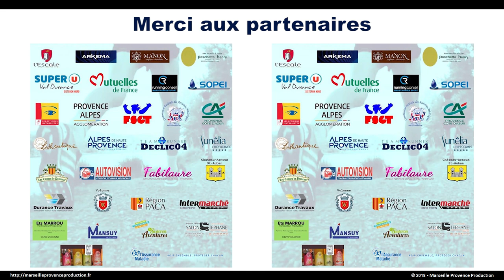La Gambade Escalaise 2018 - Championnat de France FSGT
Reportage du dimanche 30 septembre : Championnat de France FSGT, de la 22ème Gambade Escalaise.
Bravo à tous les participants.